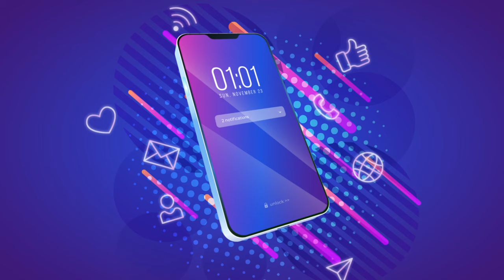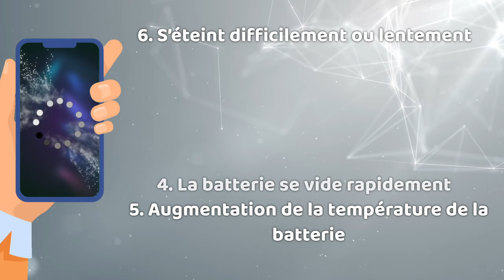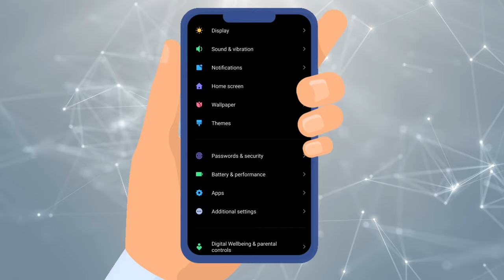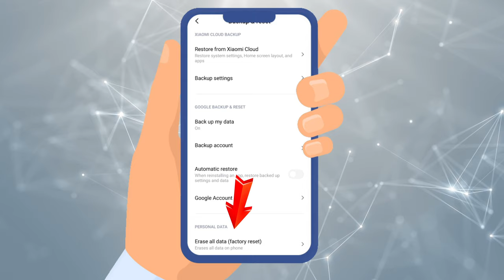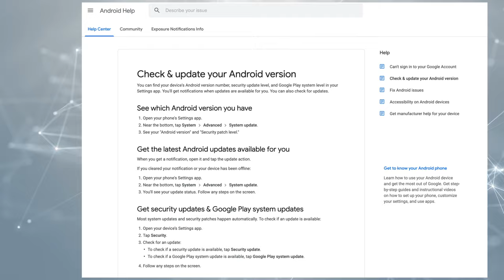9 SIGNES que quelqu’un espionne votre téléphone 🔥 Apprenez à les STOPPER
💥👇PROTÉGEZ DÈS MAINTENANT VOTRE TÉLÉPHONE avec un VPN de confiance👇💥

Il existe toujours un risque que quelqu'un essaie de connaître votre vie privée en espionnant votre téléphone. Cela se fait généralement par le biais de logiciels espions qui surveillent votre téléphone. Vous n'avez jamais donné votre consentement, vous n'en avez pas entendu parler, mais ils sont bien là. Comment savoir alors si quelqu'un surveille votre téléphone ?
Il existe 9 signes facilement identifiables qui vous aideront à savoir si votre téléphone est surveillé :

🔴Une utilisation anormalement élevée des données
🔴Des réinitialisations soudaines et inattendues
🔴Le téléphone montre des signes d'activité même lorsque vous ne l'utilisez pas
🔴La batterie se décharge rapidement
🔴Une augmentation de la température de la batterie
🔴L'appareil a du mal, ou prend du temps, à se fermer
🔴Des chutes soudaines de performance ou de vitesse
🔴Des messages textes suspects
🔴Des bruits suspects pendant les appels

\\TIMESTAMPS//
00:00 Intro
00:30 Quelles informations personnelles se trouvent sur mon téléphone ?
00:51 Qui pourrait espionner mon téléphone ?
1:20 Comment savoir si quelqu’un espionne mon téléphone ? 9 signes
2:40 Comment empêcher quelqu’un d’espionner votre téléphone ?
2:50 Y a-t-il un logiciel espion sur mon téléphone ?
3:05 Les logiciels espions pour téléphone les plus populaires
3:45 Empêchez votre téléphone d’être espionné avec une restauration d’usine
4:35 Comment créer des mots de passe solides ?
4:51 Les meilleurs gestionnaires de mots de passe pour protéger tous vos mots de passe
5:14 Faut-il désactiver Siri sur votre écran verrouillé ?

💥LE MEILLEUR VPN pour protéger votre appareil contre le piratage💥

Malgré toutes les procédures que vous utilisez, on n'est jamais “trop prudent”. Investir dans un VPN est un bon moyen d'aller plus loin en termes de protection et de sécurité. Avec la variété de VPN disponibles pour toutes les plateformes, vous êtes sûrs de trouver une application compatible pour votre smartphone qui vous permettra de rester en sécurité en ligne à l'aide du chiffrement, et de rediriger votre connexion via des serveurs sécurisés.